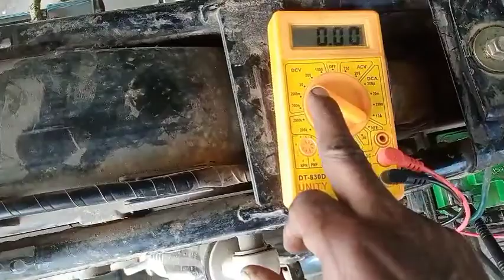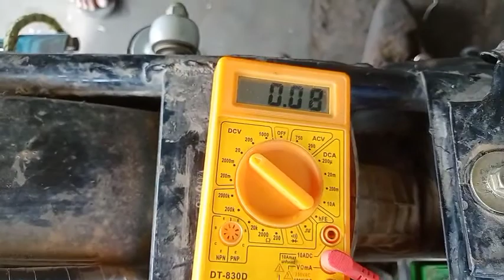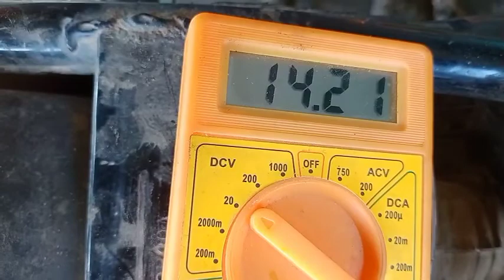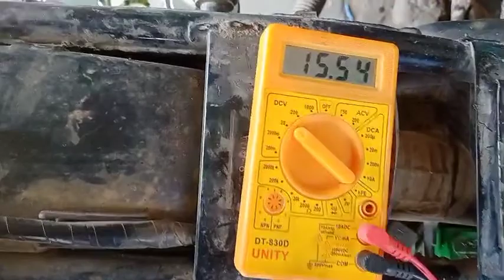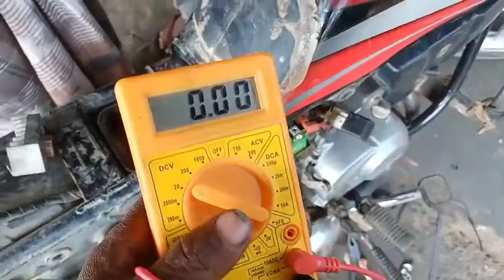hf deluxe bike mein battery charging problem,🔥 hero Splendor bs6, hero Passion Pro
hf deluxe bike mein battery charging problem,hf battery charging problem,
hp battery charging problem not taking charge after 79,
hf deluxe bs6 battery charging problem,
hf deluxe bs6 battery price
TVs Star Plus
tvs sport clutch fitting
tvs sport clutch plate fitting kaise change Karen
TVs Apache RTR
TVS Apache RTR new bike bs6
Honda SP bs6
Honda SP clutch plate
hero Splendor Plus
hero honda
hero Splendor Plus bike bs6
hero bs 6
yamaha
Yamaha BF
yamaha fazer